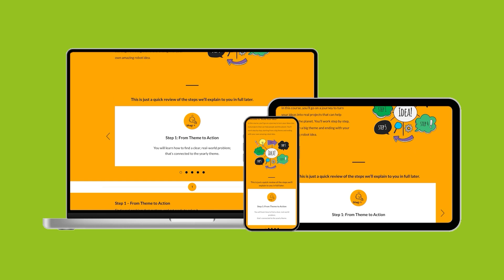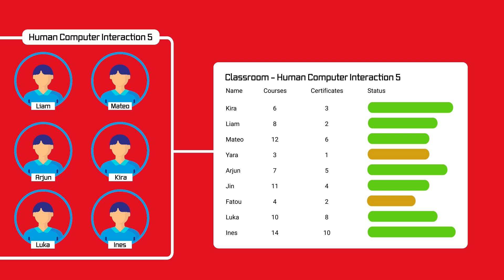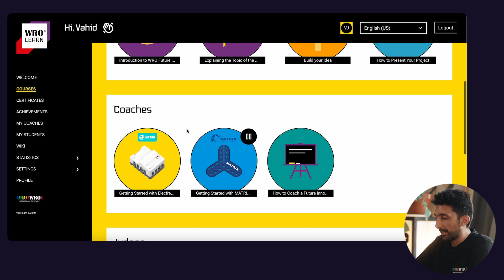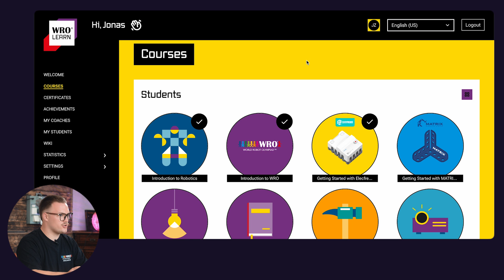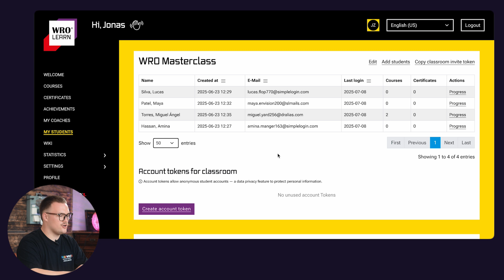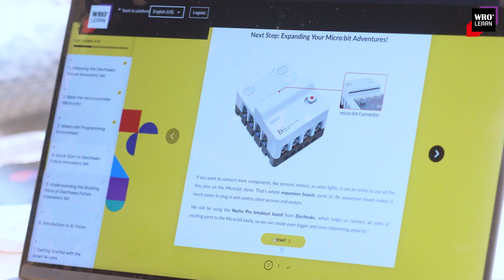WRO Learn Announcement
🚀 The future of robotics education is here! Welcome to the official launch of WRO Learn! 🚀

We are thrilled to introduce WRO Learn, the new, free online learning platform from World Robot Olympiad Association. Our mission is to make high-quality robotics education accessible to students, coaches, judges and national organizers everywhere, empowering the next generation of innovators.

Whether you're taking your first steps in robotics or an experienced team preparing for global competitions, WRO Learn is your ultimate resource for building knowledge, skills, and confidence.

What you'll find on WRO Learn:
✅ Comprehensive courses on coding, robot design, and teamwork.
✅ Content for all skill levels, from beginner to advanced.
✅ Specialized resources for coaches, teachers, judges and national organizers.
✅ Virtual classrooms to manage student groups and track progress.
✅ Multilingual content to support our global community.

This incredible initiative would not be possible without our Global Innovation Partner, Aramco. A heartfelt thank you to Aramco for their partnership and support. Their commitment to enriching our programs and driving innovation has been essential in bringing WRO Learn to life and helping us bridge the gap between education and employability for young people worldwide.

Ready to start your robotics journey?